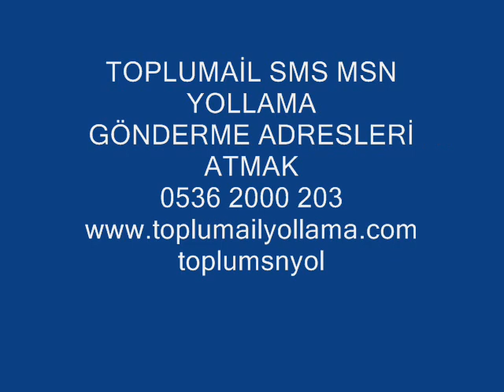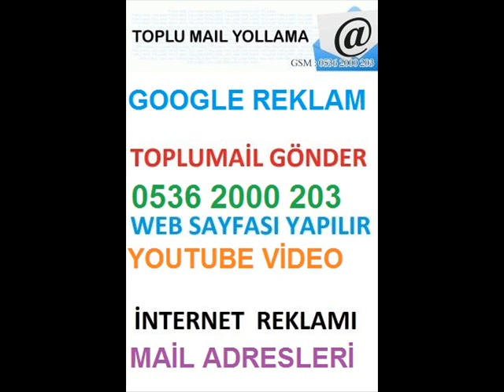DANIŞMANLIK ŞİRKETİ 0536 2000 203 YEREL SEO İNTERNET REKLAMLAR web tasarım hizmeti